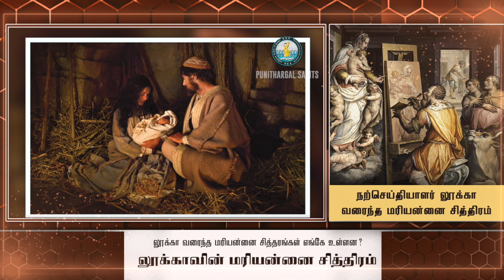தோமையார் மலையில் காணப்படும் லுக்கா வரைந்த மரியன்னை ஓவியம்